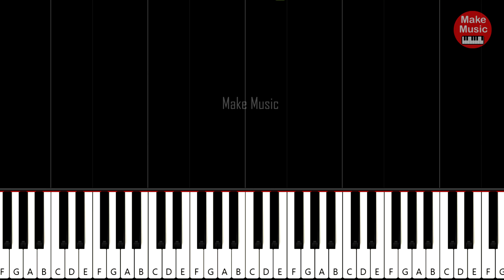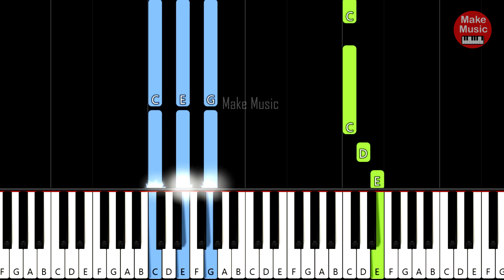Bayer Full - Majteczki w kropeczki 🎹 Piano Keyboard Tutorial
Zobacz jak zagrać piosenkę disco polo "Bayer Full - Majteczki w kropeczki" Łatwa tonacja do nauki gry na keyboardzie lub pianinie.